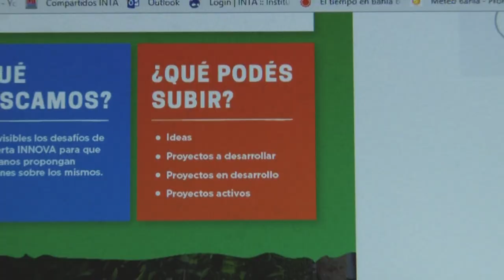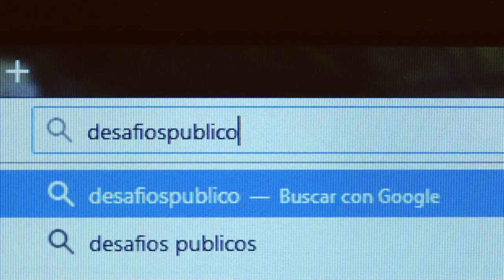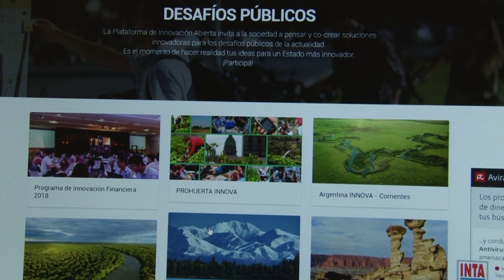Pro Huerta INNOVA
ProHuerta Innova, es un concurso de innovación abierta con el objetivo de diseñar propuestas y soluciones para cuatro ejes estratégicos: acceso al agua, tecnologías para la producción agroecológica, economías colaborativas y gestión de la información.

Con el impulso de la Subsecretaría de Innovación Pública y Gobierno Abierto del Ministerio de Modernización y la participación de las carteras nacionales de Agroindustria y Desarrollo Social (MDS), ProHuerta Innova invita la sociedad en general y a los jóvenes en particular (mayores de 16 años) a poner en juego su talento e ingenio, a través de una plataforma virtual, para dar respuesta a los desafíos de la autoproducción agroecológica de alimentos y las necesidades de la agricultura familiar en Argentina.

La convocatoria es abierta y aquel ciudadano que desee presentar una propuesta puede hacerlo a través de la página Además técnicos del INTA de todo el país participan de esta iniciativa como mentores que orientarán en forma on-line a todos los participantes que presenten propuestas.

Para conocer más del concurso ingresar a la página o en las sedes locales del INTA.